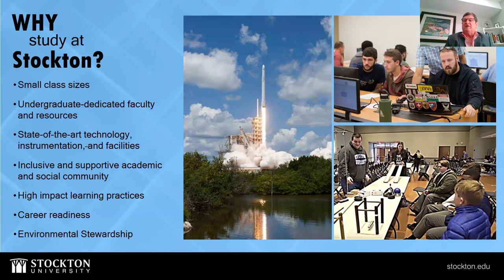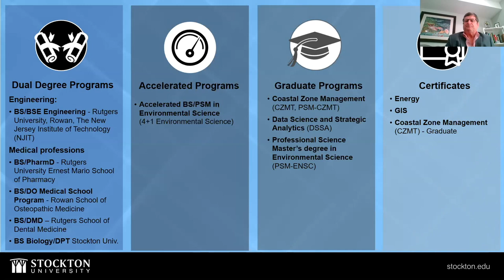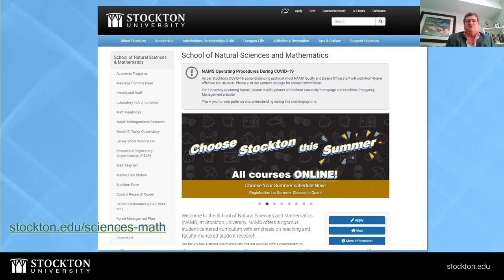Virtual Open House - School of Natural Sciences & Mathematics